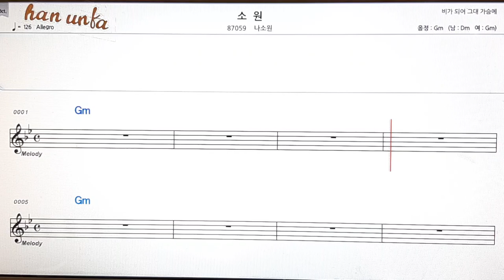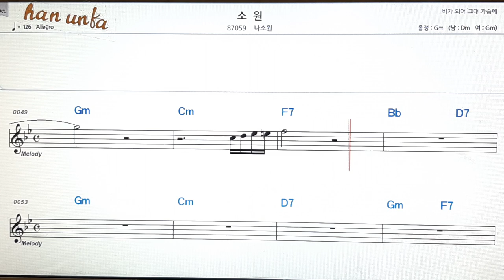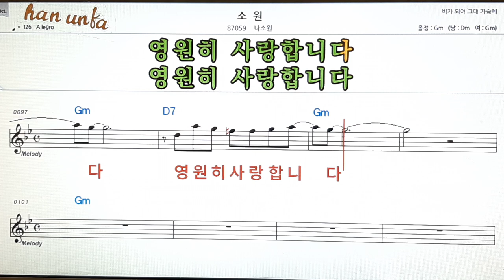소원/나 소원👍노래 반주, 코드 악보,가라오케💋Karaoke*Sheet Music*Chord*MR